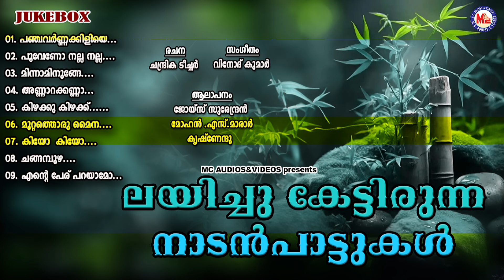ലയിച്ചു കേട്ടിരുന്ന നാടൻപാട്ടുകൾ | Naadan Paattukal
Lyrics : Chandrika Teacher

Singers : Joys Surendran, Mohan S.Marar, Krishnendhu

Songs
01. Panjavarna Kiliye.
02. Poo Veno Nalla Nalla.
03. Minnaminunge.
04. Annaarakkannaa.
05. Kizhakku Kizhakku.
06. Muttathoru Maina.
07. Kiyo Kiyo.
08. Changambuzha.
09. Ente Peru Parayaamo.